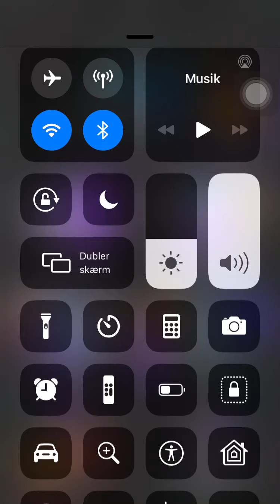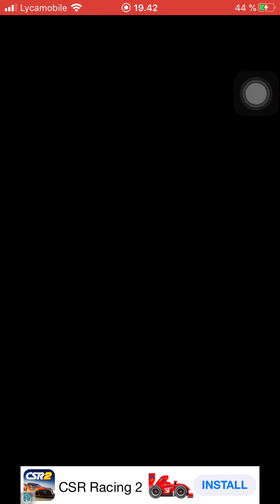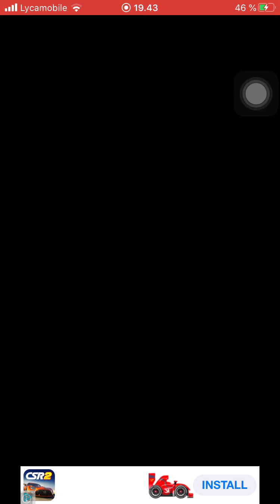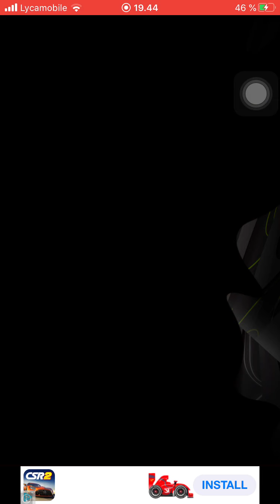getting Messi 99 huge pack opening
madfut getting Messi 99